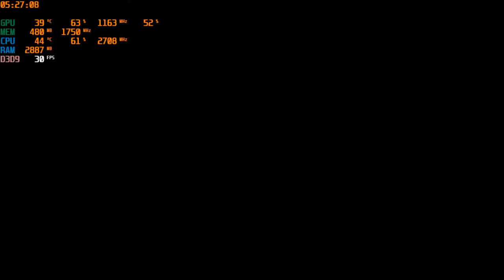Part 2 - Alone in the Dark - Gameplay PC - 2022/11/24 04:53 28 140